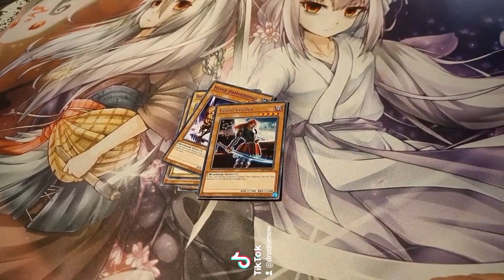Invasion Of Chaos Packs